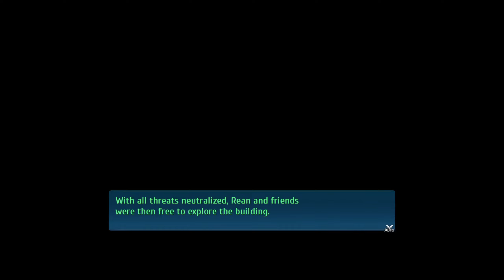Gespard Gerrod Σ - Rean Route- Non-Mobs - Nightmare Mode -Trails into Reverie #27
FGO:
Friend Code: 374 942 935
IGN: Bars

Leave your name in the comment section if you add me, so I can accept friend request on Fate Grand Order